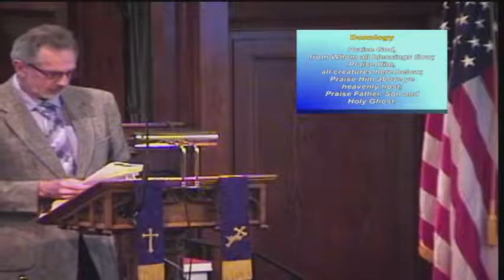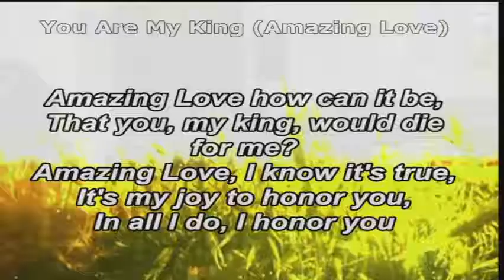Worship Service 4/3/2022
Message: "Layers of Love"